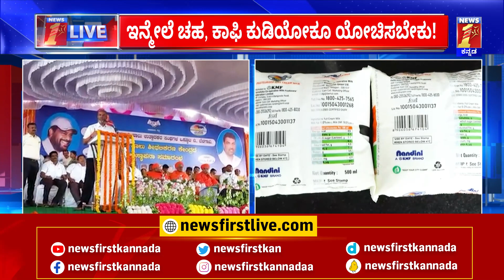Hike In Milk Price : ಒಂದು ಲೀಟರ್ Nandini ಹಾಲಿಗೆ 3 ರೂ. ಹೆಚ್ಚಳಕ್ಕೆ ನಿರ್ಧಾರ | Karnataka Milk Federation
Hike In Milk Price : ಒಂದು ಲೀಟರ್ Nandini ಹಾಲಿಗೆ 3 ರೂ. ಹೆಚ್ಚಳಕ್ಕೆ ನಿರ್ಧಾರ | Karnataka Milk Federation | NewsFirst Kannada